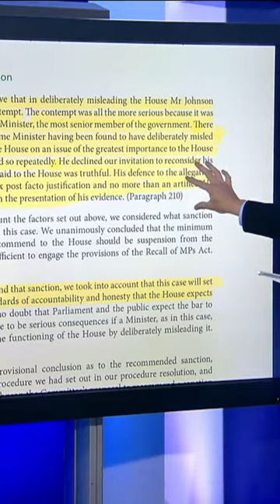Analysis of the Boris Johnson report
Sky's Sam Coates says this report is "a moment of history" and breaks down why the privileges committee were so "furious" with the former prime minister